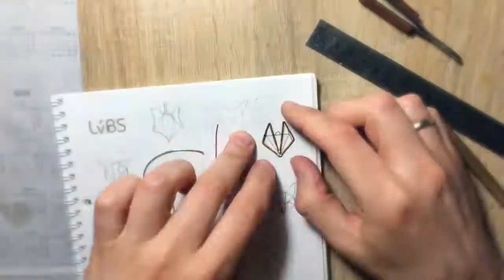Fox filigree pendant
A process of handcrafting a silver pendant in a shape of a stylised fox face decorated with filigree elements.
Check my blog for more stories handcrafting jewellery.
If you have an unquenchable desire to possess such thing - visit my Etsy store
Music: Eluveitie - A Rose for Epona (Gingertail Cover)